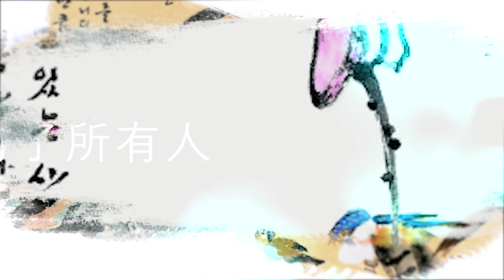[한국화/문인화](Eng)코스모스 그리기 기초/波斯菊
가을에 피는 대표적인 꽃, 코스모스 그리는법을 소개합니다. 흰 코스모스를 표현하기 위해서 색이 있는 종이를 선택하는 것이 좋습니다.
이번 작품은 꽃이 좀 작게 표현되어 아쉽지만 코스모스 꽃잎의 표현 방법과 잎이 나는 방식을 잘 이해하고 공부하신다면 좋은 작품 나오실 것이라 기대합니다.